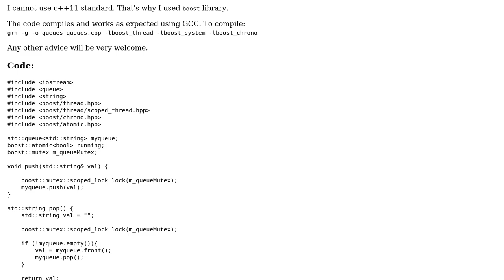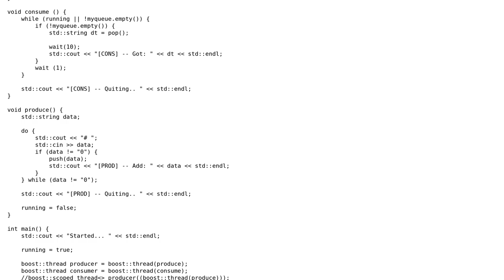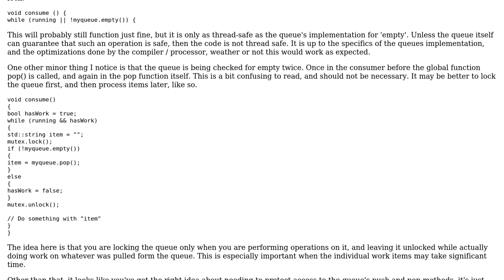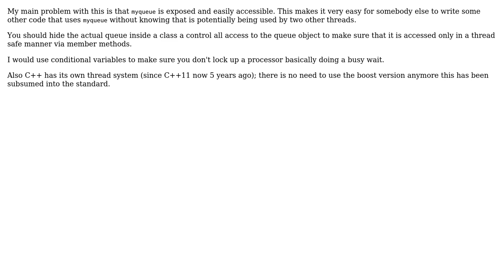Code Review: Relaying stdin data from one thread to another (2 Solutions!!)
Code Review: Relaying stdin data from one thread to another

With thanks & praise to God, and with thanks to the many people who have made this project possible! | Content (except music & images) licensed under CC BY-SA | Music | Images & others | With thanks to user Meta user Martin York user Albert user 200_success and the Stack Exchange Network Trademarks are property of their respective owners. You are responsible for your own actions.